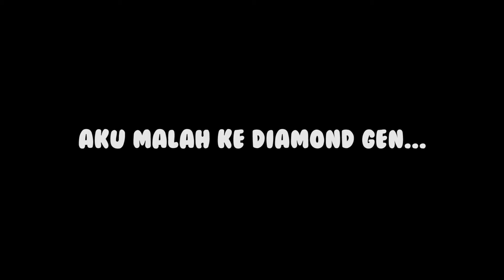BEDWARS TAPI NO TOOLS.. *SUSAH BET MENNN*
SUMPAH SUSAH BET DAH!!
🔔 Pencet Tombol Loncengnya Juga, Biar ga ketinggalan Video dari aku!

🔔Channel Yang Lain: @Yusuf Dereinda @WeLoveTKD
🎬Main Bersama: JEBO

(Kalian akan mendapat Role SULTAN di discord Mancap Jiwa dan Chat room khusus Sultan)

⭐️Credit:

🎬Edited By: @Yusuf Dereinda (Me!)
📷Thumbnail By: Nyuri dari RKY...